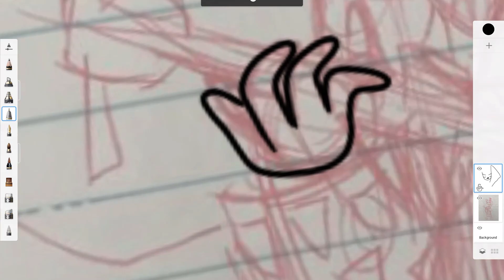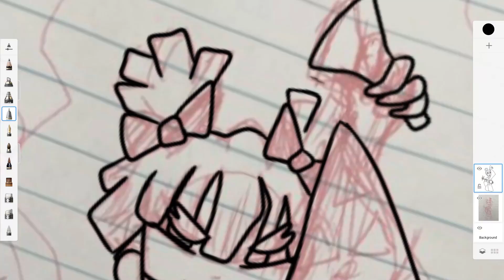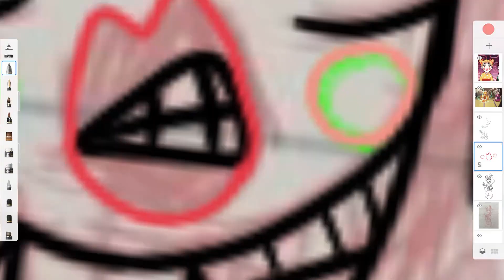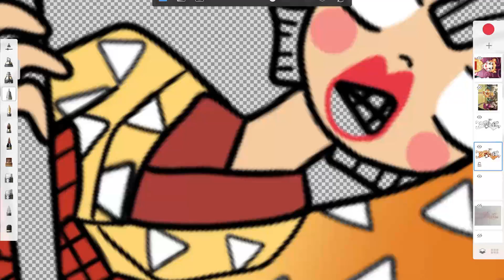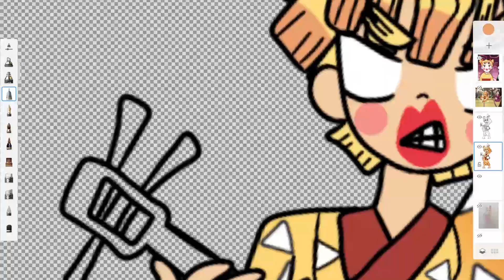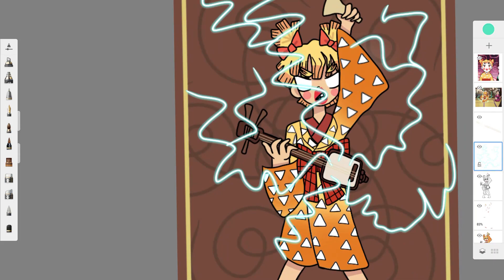Zenko (Zenitsu)|| Demon Slayer Entertainment District Arc Speedpaint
New Obsession!!! I've gotten really into Demon Slayer recently and decided to record the process of digitalizing a sketch I did of Zenitsu from season 2!

I only own the art in this video!!
Demon Slayer belongs to Koyoharu Gotouge